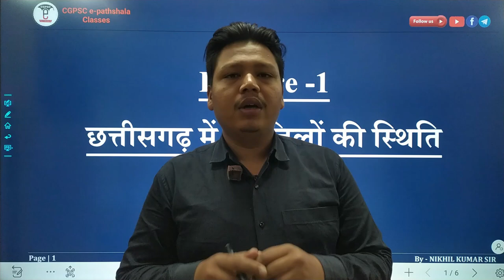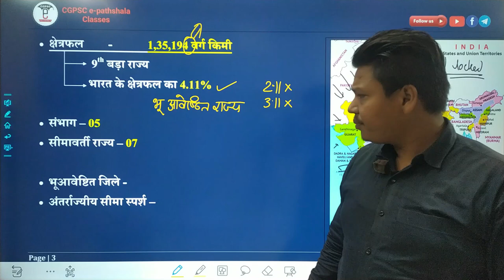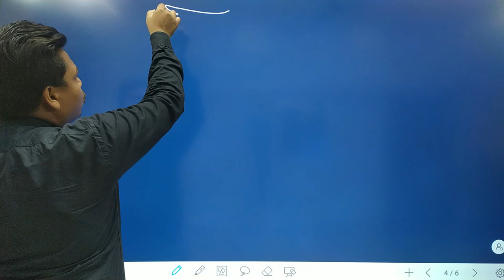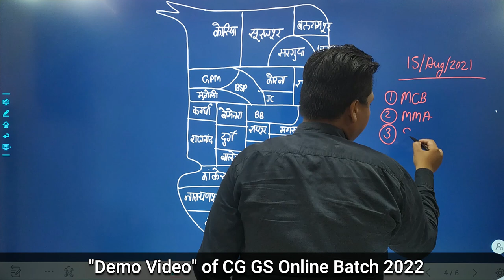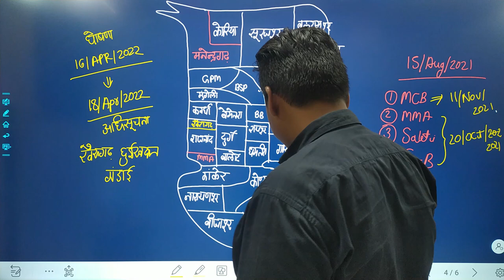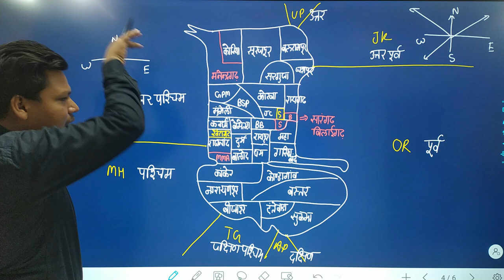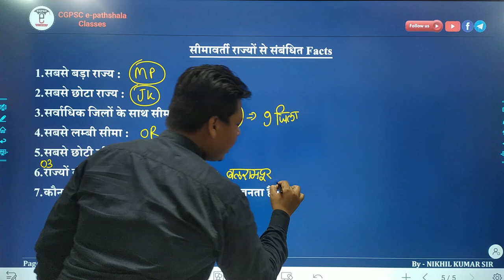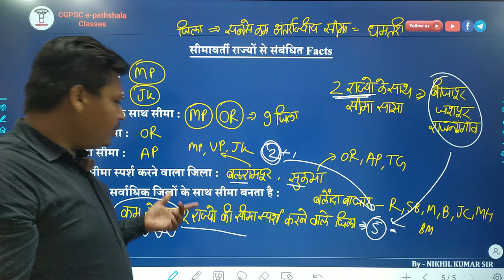[Demo Video] छत्तीसगढ़ सामान्य अध्ययन online Batch 2022 | Registration open @CGPSC e- pathshala App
Registration_Open # Download_Mobile_App

🎯 छत्तीसगढ़ सामान्य अध्ययन Online Batch 2022-23